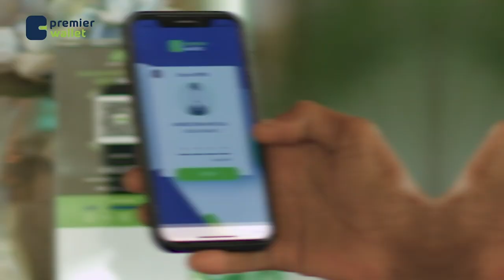Taliyaaniga iyo iiraan oo ka wada hadlay xaalada sii xumaanaysa ee gobolka bariga dhexe.